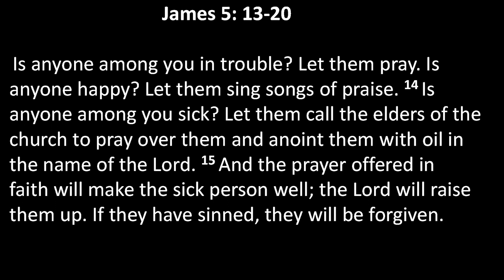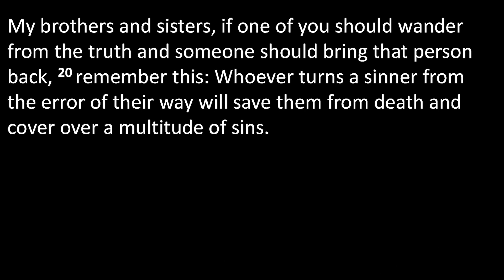A Person Whose Prayers are Powerful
MOBC's Sunday Sermon for the 17th of September, 2023
A Person Whose Prayers are Powerful - James 5v13-20
Preached by Matthew Arkapaw